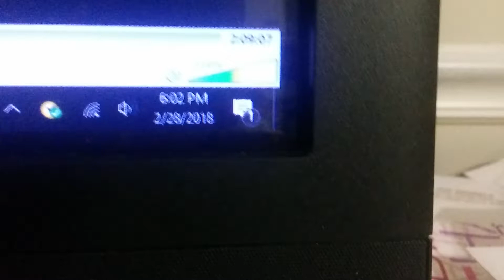Beauty and the Beast- Day 268 (Supper Time)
He immediately goes towards the kitchen whenever there's activity there.  THAT is an optimistic dog.